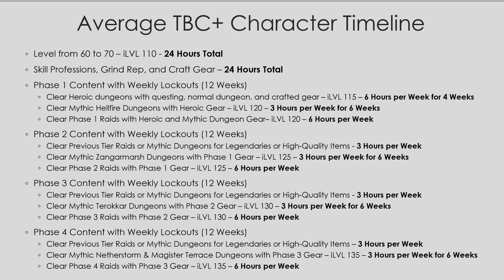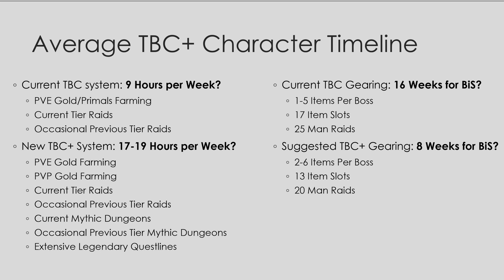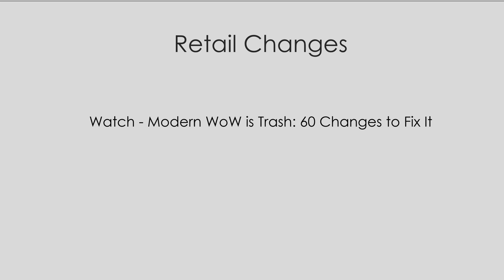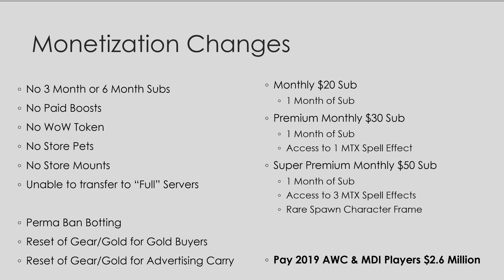The Future of World of Warcraft - Gearing Progression & Monetization Changes - Part 6 (Final)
This video is the sixth part in a series of video I will create to "fix" the countless issues that have plagued World of Warcraft since its original release back in 2004. The main issue stems from the way Blizzard has structured the World of Warcraft life cycle, which makes almost all content besides the current expansion obsolete upon a new release. Since non-current expansion content is now "old" content, no improvements are made to these systems and/or systems have been simplified to the point of irrelevance.

Topics of the Series:
The Facts
Give Players More Options
Goal of Changes
Classic & Classic Plus Phase Details
Classic & Classic Plus Phase Changes
Classic Plus Only Changes
Average Classic Plus Timeline
Categorizing Boss Encounters
Monetization Changes